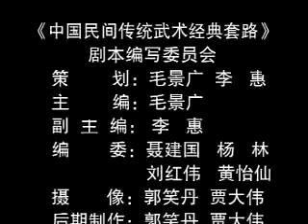Bagua Zhang | Tutorial | Basics | Wushu | IWUF | Step by Step | Part 7